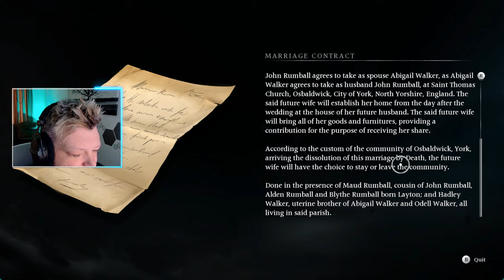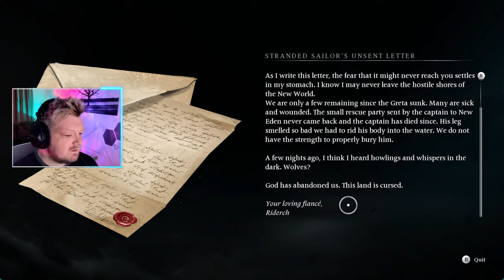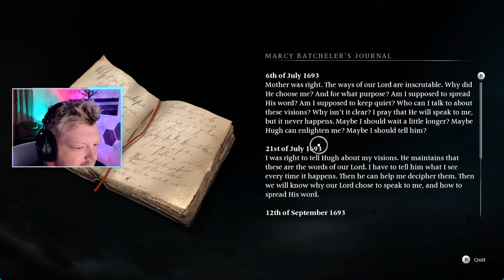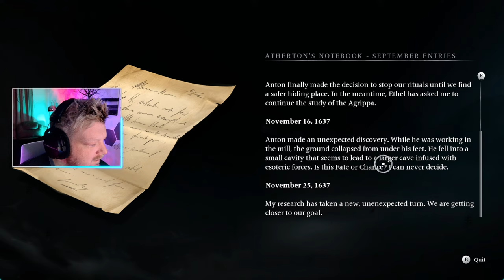Banishers: Ghosts of New Eden | Encountering A Demon| Part 10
Banishers: Ghosts of New Eden Gameplay, Banishers: Ghosts of New Eden Walkthrough, Ghost Hunting, Banishers First Look, Noob Plays Banishers: Ghosts of New Eden